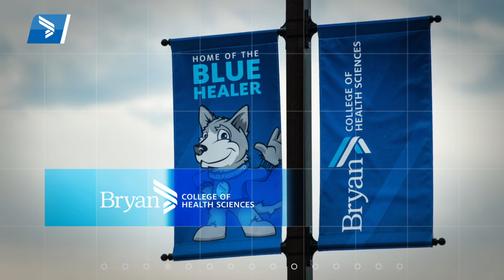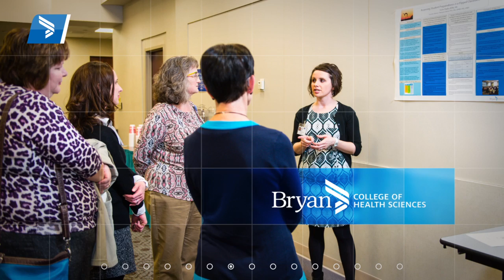Together, We Change Lives at Bryan College of Health Sciences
Bryan College of Health Sciences is a college within Bryan Medical Center in Lincoln, Nebraska. Founded on a strong nursing tradition dating back to 1926, Bryan is known for clinical excellence and a wealth of hands-on experiences. The college has expanded its offerings to include undergraduate options such as Sonography and Biomedical Sciences along with graduate programs such as the MSN and Education Doctorate. Students have access to our unique Simulation Education Center and multiple skills labs. Our students consistently achieve high board pass rates and have excellent job placement rates. Hear from our current students about their experiences, and learn more about the Bryan difference at bryanhealthcollege.edu.